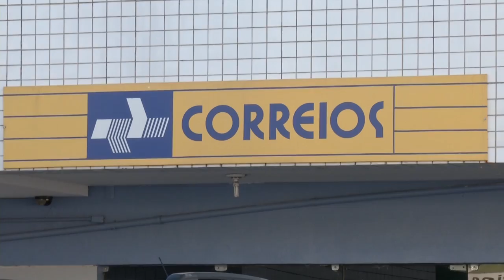Agências do Banco Postal dos Correios serão fechadas no Piauí.